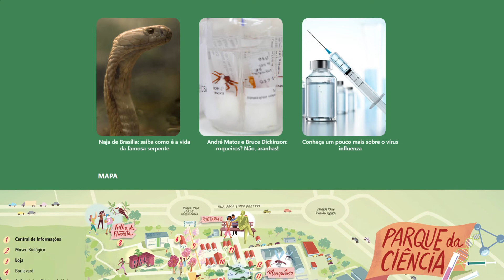Butantan lança site do Parque da Ciência que reúne mais de 20 atrações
O Butantan está lançando hoje, quando completa 121 anos, o portal Parque da Ciência. é possível conhecer todos os museus, prédios históricos e áreas de lazer do Instituto. Tudo em um único espaço. É educação e ciência a serviço da vida.